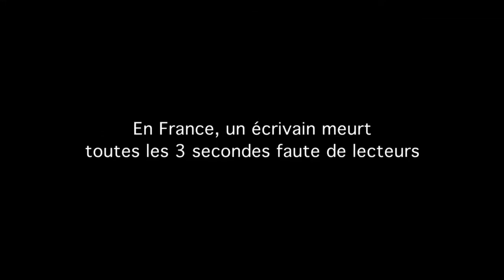Je vous dis merde - Le Book Trailer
"Je vous dis merde" (éditions le bas vénitien), premier roman de Philippe Sfez, disponible le 19 octobre 2011
"Mais non ! C'est une expression qui date de je sais pas trop quand ! Plus y avait de carrosses avant la représentation plus y avait de crottin sur la chaussée ! Alors depuis, c'est ce qu'on souhaite aux comédiens ! De la merde !"

Shlomo Slipenstein, un scénariste frustré, bute son meilleur ami, un réalisateur en vogue, et fait porter le chapeau à son autre meilleur ami, un producteur influent.
Coups bas et mauvais esprit règnent en maîtres dans cette guerre sans merci que se livrent quelques professionnels du show-business.
"Une honte !" - La croix
"Quel talent !" - Hot Vidéo Magazine
"Rien compris !" - Les cahiers du cinéma
+ The best Book Trailer in the all F*** World est une réalisation de La Dream Team.